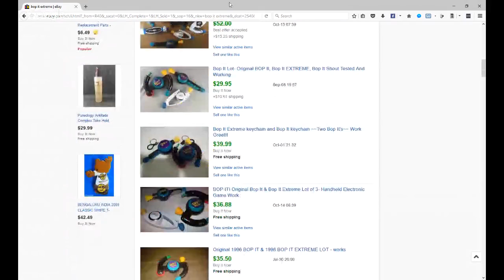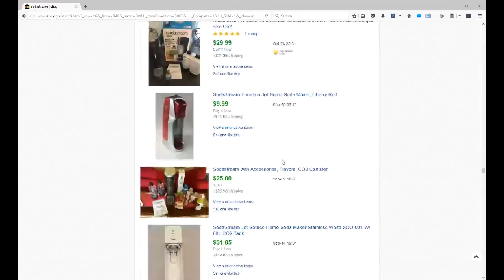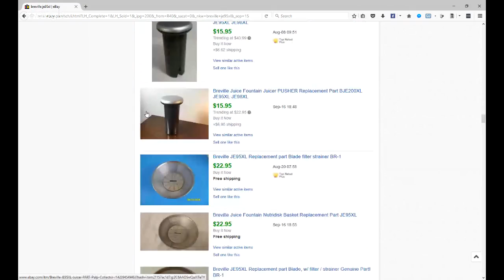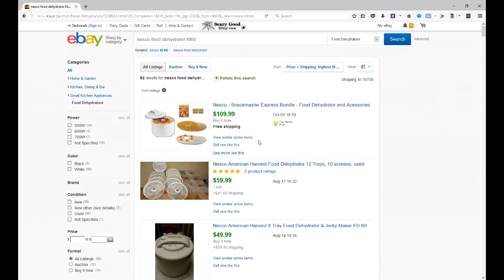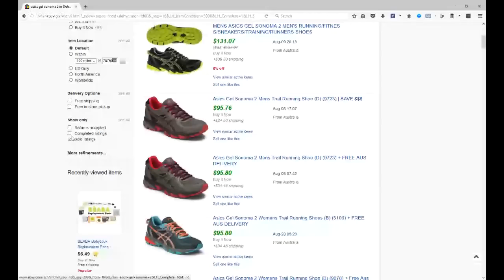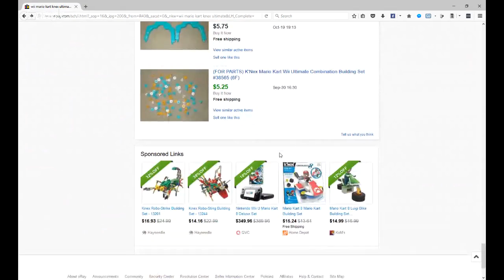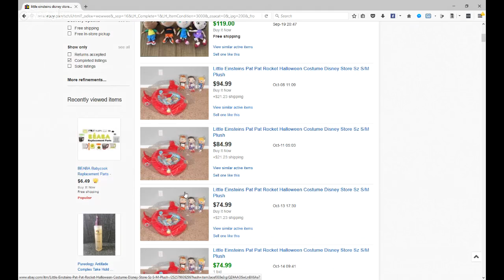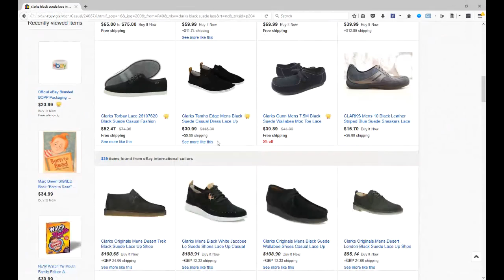Treasure Sharing- Ebay Goodwill & Savers Haul Parts, Shoes, Appliances, Toys